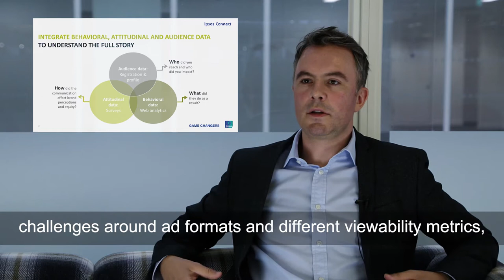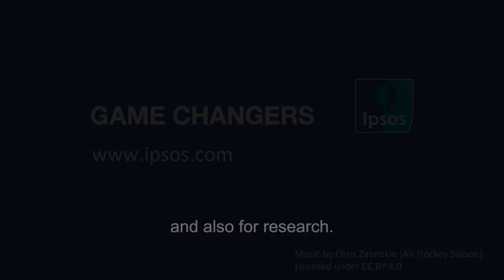What’s the Future of Digital Advertising?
What does the Future of Digital Advertising really hold?  No one knows for certain, but it will mean several new formats, devices and opportunities for advertisers.  Phil Shaw discusses what that means in this new video from Ipsos Connect.